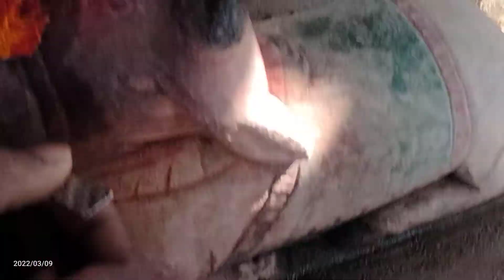गऊ माता मंदिर में पानी पी रही है | Gau mata mandir me pani pi Rahi hai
गऊ माता मंदिर में पानी पी रही है |
Gau mata mandir me pani pi Rahi hai
juraupur ka video
Jaunpur ka video
up ka video
machhalishahar ka video
Gau Mata video
Gau Mata pani video